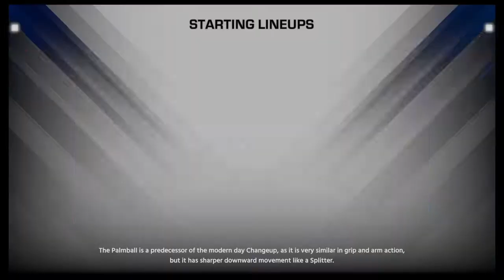(NO COMMENTARY) (FREE TO USE) MLB THE SHOW 18 RTTS GAMEPLAY Episode 23: IT FINALLY HAPPENED!!!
Here is the 23rd episode of the RTTS series. This content is legally free to use for any of your purposes, like video overlay, offline viewing and more!

If you want to see any other games, i have other games but i am always open to suggestions!!